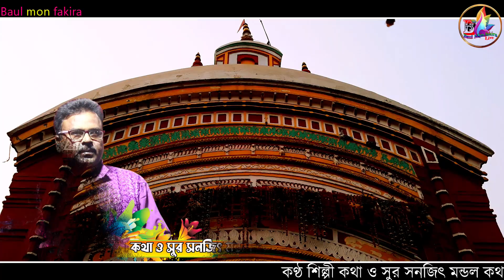শ্যাম বিরহে গান | তোমার কিপা নাহোলে |Tomar Kipa Nahole | Sanajit Mondal|সানজিত মন্ডল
Singer-Sanajit Mondalশ্যাম বিরহে গান | তোমার কিপা নাহোলে |Tomar Kipa Nahole
Presenting You The New Live ( 2023 ) Song From The Baul Mon Fakira YouTube Channel.
Well Come To Bngoli Folk Song Chanel Baul mon fakira This Chanell Is Bengoli Kristi Culcher & Folk Vokal Artist,
Then,Aditi Munshi,kajol gain,Gostho Gopal Dash, Sanjit Mandal,Parikhit Bala, Sattya Ranjan Mondal, Gopal Halder, Kajol Gayin, Basudev Rajbongshi, Smritikona Roy,
Purno Das Baul Extra , Lokogeeti,Vatiali,Uttar Bonger Bhawaiya,Palligeeti,Puruliyar Song,Bhojpuri,Bhadu,Tushu,Chatka,Goyalparia,Kobigan ,Ramayan gan,

* Song        - tomar kipa nahole
* Singer      - Sanajit Mondal
* Category  -   Modern Folk Song
* Language  -   Bengali
* Lyrics & Tune - Sanajit Mondal ( 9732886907 )
* Camera      - Dilip Mondal
* Adit        - paru mondal
* Presenting - Baul Mon Fakira
* Production - Sanajit Mondal
Production ManagerDilip Mondal

এই চ্যানেলে গান পাবলিশ করার জন্য যোগাযোগ করুন।।
Dilip Mondal..
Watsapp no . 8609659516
Gazna Bazar.. Nadia